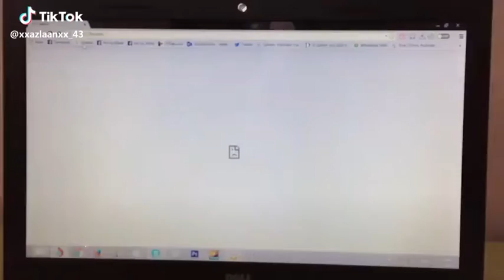Speed up your wifi 😂| ptcl revenge | funny Vedio